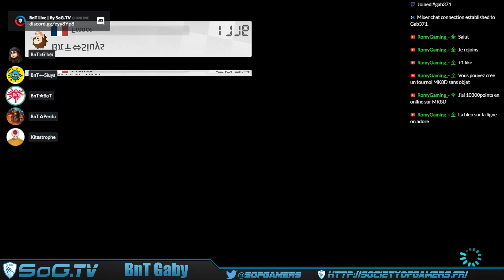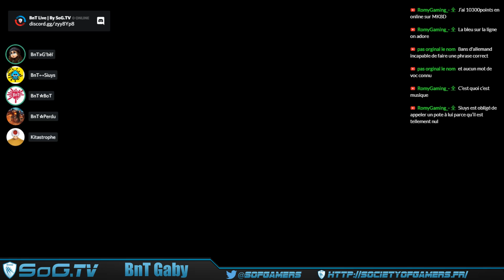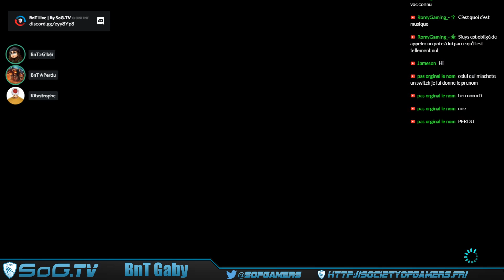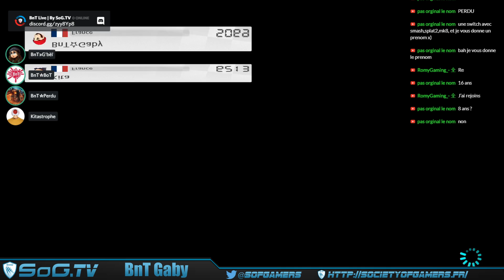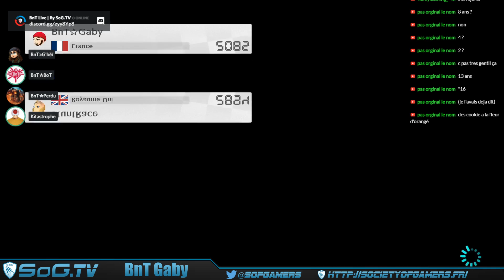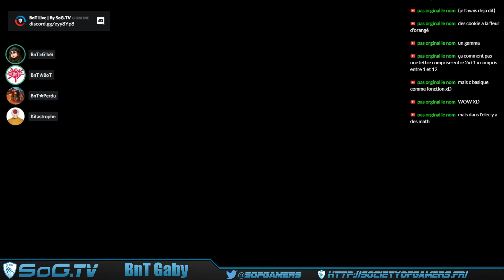[SoG.TV] Mario Kart 8 Deluxe !